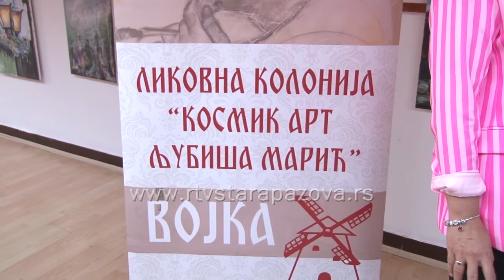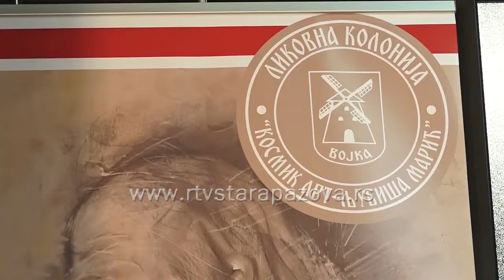Od četvrtka do nedelje Vojka domaćin likovne kolonije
U septembru 1991. godine u sremskom selu Vojka započela je s radom likovna kolonija "Cosmic Art" koju je inicirao slikar Ljubiša Marić. Iskra umetničke lepote i ovog septembra će po 31. put zaredom ozariti ovo selo zahvaljujući slikarima čiji se umetnički putevi sve češće susreću u ovoj sredini - na Likovnoj koloniji "Cosmic Art – Ljubiša Marić".